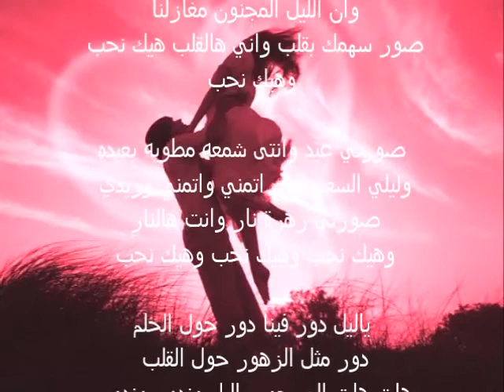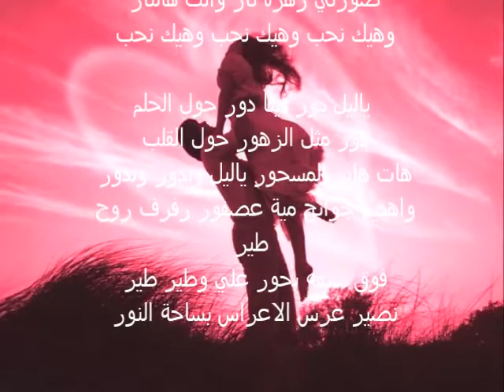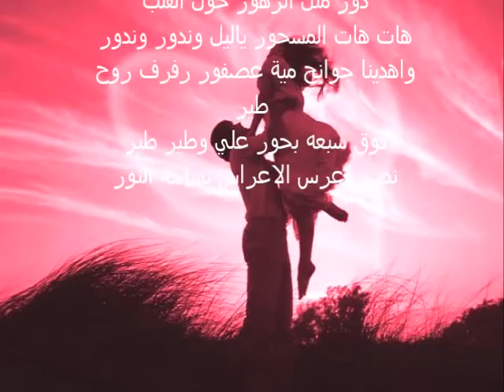Dmitri Shostakovich - Waltz No.2